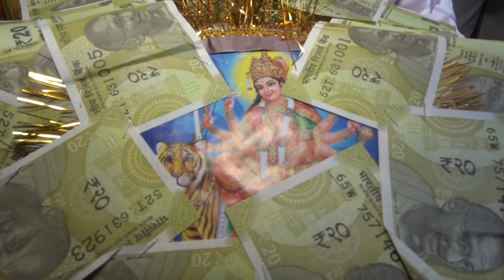02 Tushar video weds travel share tushar shalini